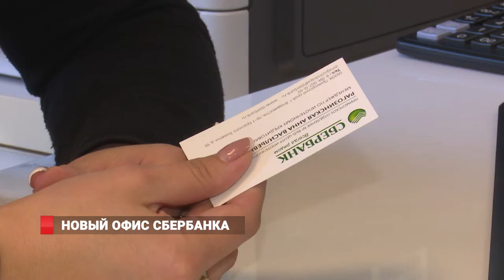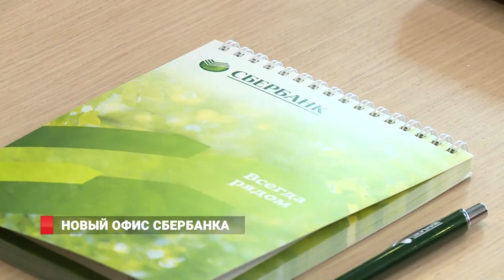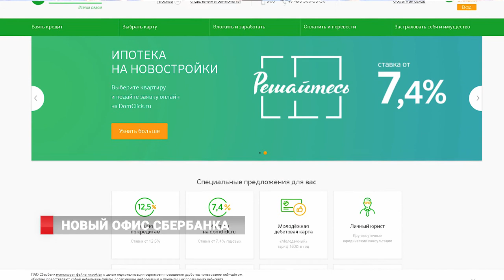Новый офис Сбербанка